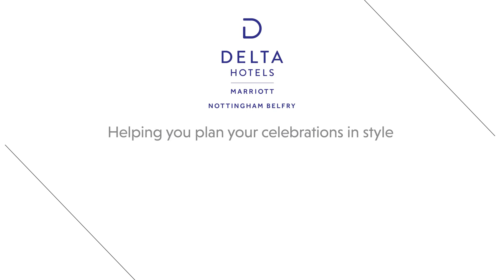It's time to celebrate at Delta By Marriott Nottingham Belfry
From proms to birthday celebrations, anniversary dinners to a good old fashioned knees up, now's the time to book your next celebration.